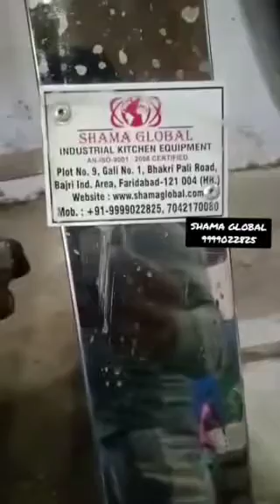SG Papaya Tutti Frutti Making Plant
Manufacturer of steam boiler,kettle,khoya machine,ghee making machine,paneer making,machine,tutti Frutti plant,tomato ketchup plant,steam car wash,mixing kettle,milk boiler,insulated tank,mixer,hot water boiler,pharmeutical plant
All Type of boiler
||GENUINE QUALITY GENUINE PRICE||